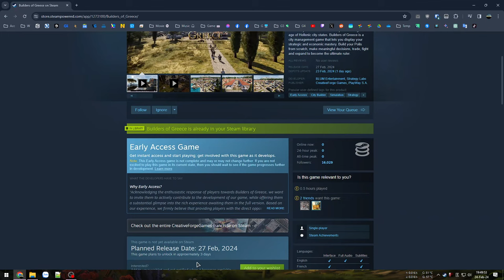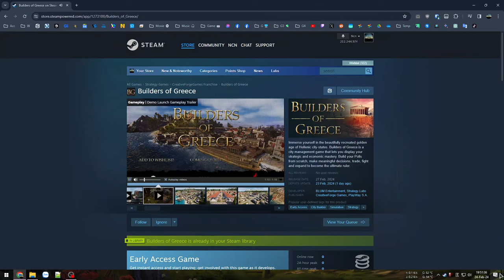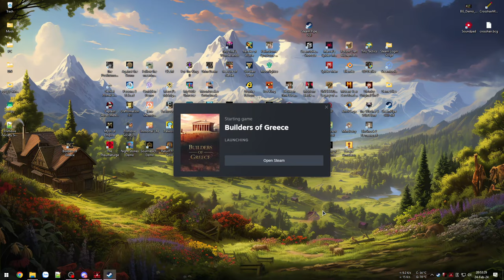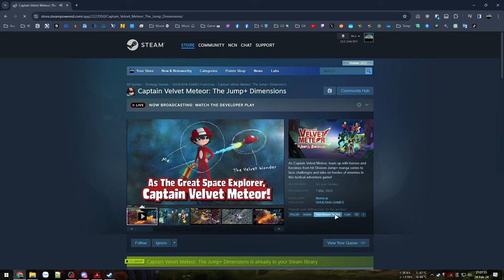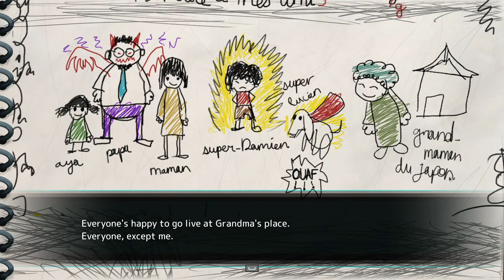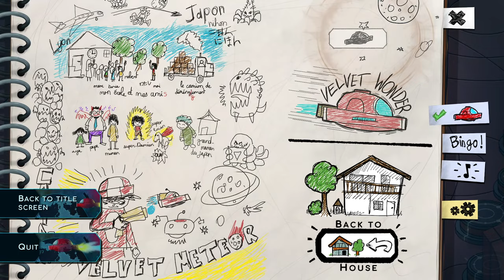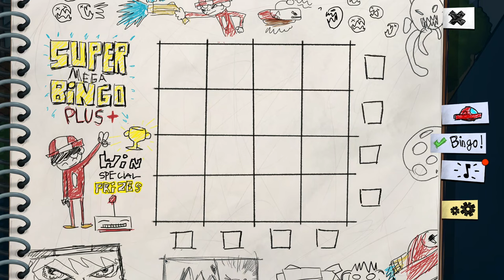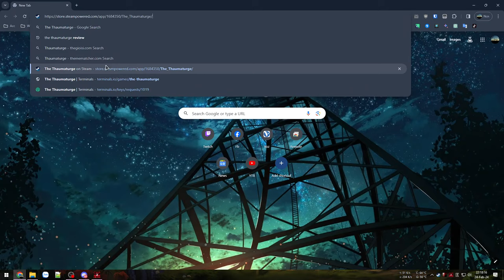Xây thành phố Hy Lạp rồi bay ra vũ trụ | Builders of Greece | Captain Velvet Meteor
Builders of Greece
00:00 - Giới thiệu game
04:05 - Vào game Greece

1:18:47 - Giới thiệu game
1:24:49 - Vào game Captain Velvet